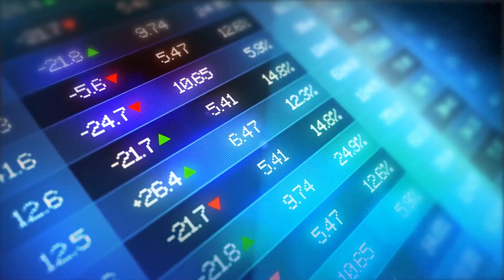Everything You Need To Know About Brokers In Under 5 Mins | TRADING WILL CHANGE YOUR LIFE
In this video as the title suggests I talk about brokers and discuss what you need to look out for when choosing yours. This will break the scepticism around brokers and help you take positive steps towards financial freedom through trading.

Check out how I help people maintain consistency in their lives through trading and investing.

If you have ever wanted to know how you can create a safe, low-time commitment additional income stream, then make sure you download my gift to you.

You can get the eBook all about how you, too, can trade financial markets safely and easily here: